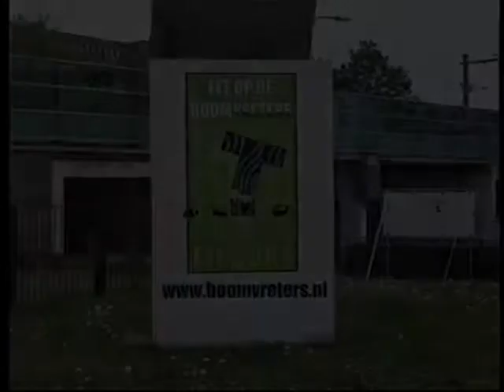LOTT - Boomvreters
Let op de Boomvreters, 8 Mei 2010.
Uitgezonden op Lokale Omroep Tilburg Totaal (LOTT).